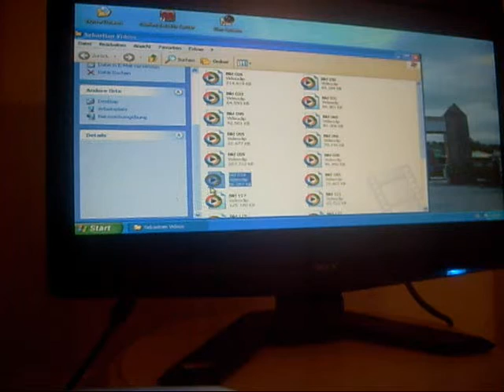Acer Werbung 2009 1 2 2010